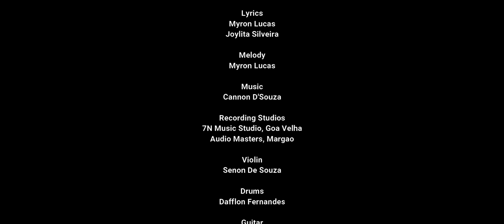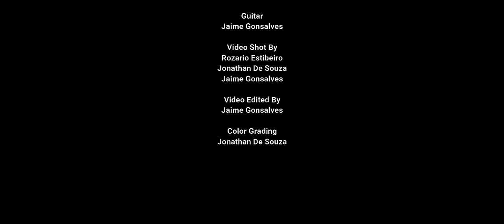Sopna Purim Zalim | konkani Wedding Special | Konkani Love song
And from the moment I saw u i knew you were the one, because you gave my life a purpose and my dreams a meaning'❤️
Listen to this amazing track and Be a part of ♥️CANCIO'S AND SAMANTHA'S ♥️ BIG DAY!!!

Let love find it's way to all those listening to this song ♥️
Happy listening ♥️
Credits:
Singers :
 Marcidon Azavedo
 Joylita Silveira

Lyrics:
Myron Lucas
Joylita Silveira

Melody:
Myron Lucas

Music / Mixing / Mastering:
Cannon D'souza

Recording Studios
7N Music Studio, Goa Velha
Audio Masters, Margao

Violin:
Senon De Souza

Drums:
Dafflon Fernandes

Guitar:
Jaime Gonsalves

Rozario Estibeiro
Jonathan De Souza
Jaime Gonsalves

Video Edit:
Jaime Gonsalves

Love and well wishes from MESSI'S MUSIC WORLD ♥️